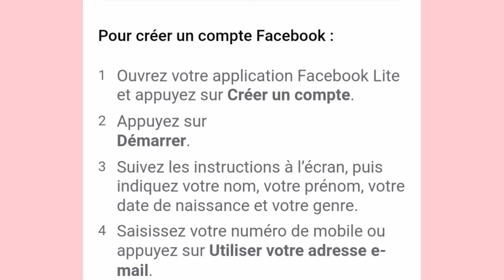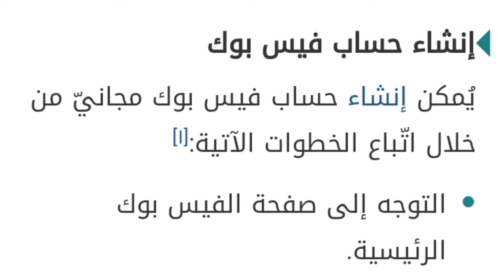créer facilement un compte Facebook/فتح حساب على موقع فيسبوك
créer facilement un compte Facebook/انشاء بكل سهولة حساب فيسبوك